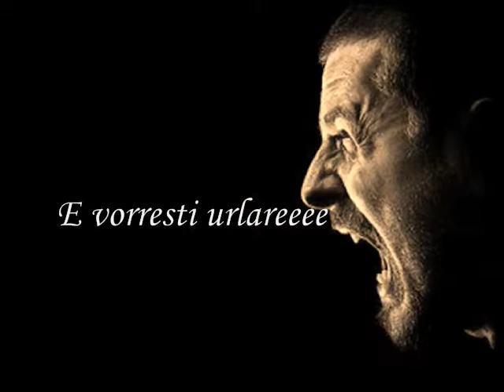Perdere L’amore Massimo Ranieri 1988